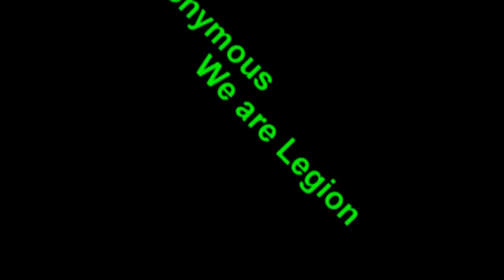Anonymous~Eugenics Racist Forced Sterilizations Depopulation Genocide